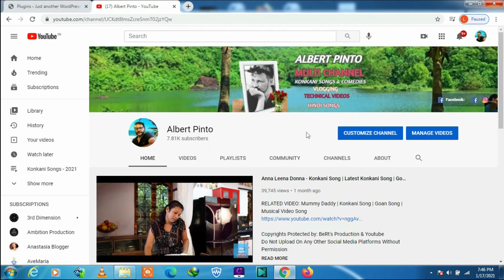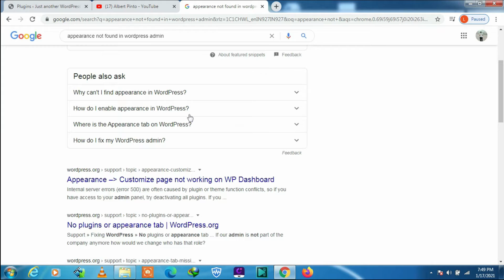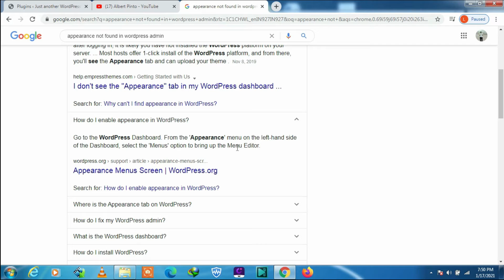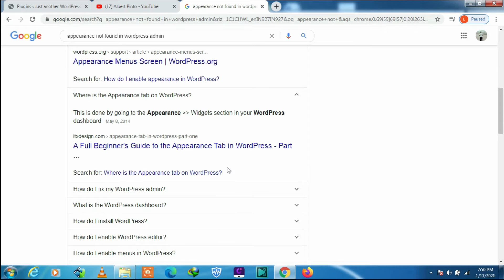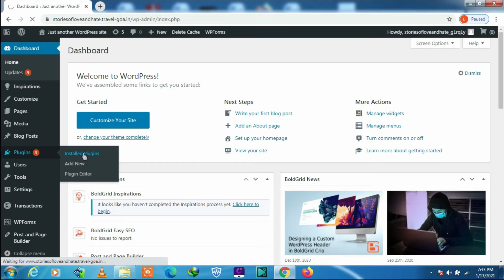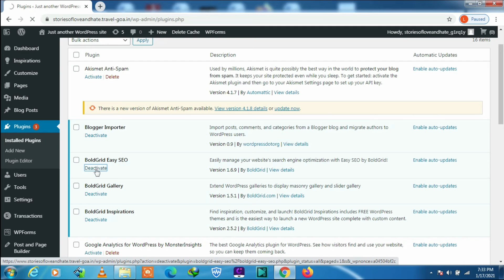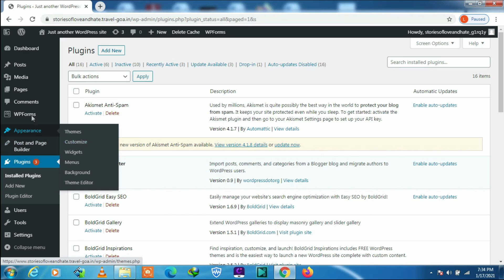How to Fix Appearance Menu Missing in Word Press 2021 | Appearance Not Showing in Word Press 2021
Copyrights Protected by: BeRt's Production & Youtube
Do Not Upload On Any Other Social Media Platforms Without Permission

2. Feni - TheTraditional Drink of Goa - Sweet Voice of Nephie Rod and The charming Girl - Karen Cardozo performing - You will love it